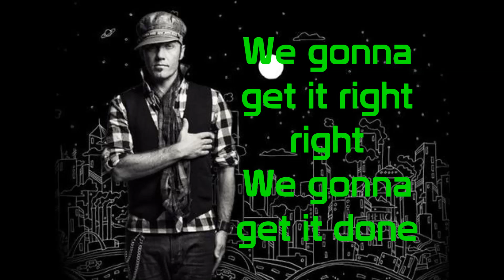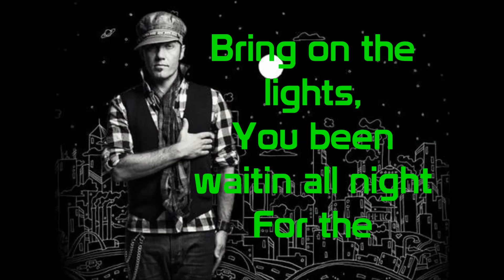Toby Mac - Showstopper lyrics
Pongan me gusta y subscribanse.
Gracias